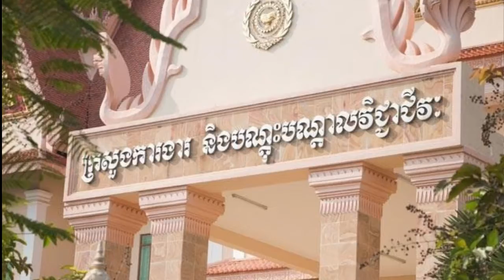ប្រធានបទ៖ ការដំឡើងប្រាក់ឈ្នួលកម្មករ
VOD Live កម្មវិធីសំទ្បេងសហភាពការងារកម្ពុជា​​ ថ្ងៃព្រហស្បតិ៍ ទី៣០ ខែកញ្ញា ឆ្នាំ២០២១
ទូរសព្ទចូលរួមកម្មវិធី ៖០៩២​ ៩៩ ៦០ ០០/ ០៨១​ ៨៨ ១០​ ៦៥